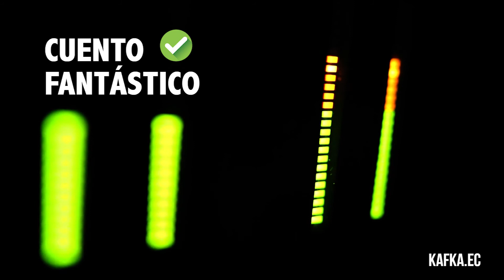Literatura FANTÁSTICA - Cómo Escribir CUENTO Fantástico ✅ Taller de Escritura Creativa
¿Quieres Escribir Cuento Fantástico? En este episodio comentamos algunos aspectos básicos, definición, características y requisitos para escribir literatura fantástica. Desde el punto de vista del libro Introducción a la Literatura Fantástica de Tzvetan Todorov.

✅ Bienvenido al Taller de Escritura Creativa en Kafka Escuela de Escritores.

🔴 [Este video es un fragmento de una clase del Taller]
Cada 2 semanas nos reunimos por videoconferencia a analizar relatos, charlar sobre teoría, aplicarla en nuestros cuentos, escribir y reescribir. ¡Únete!

🔥 ¡Aprende a Escribir Cuentos Online! 🔥

📞 ¿Tienes dudas o sugerencias?